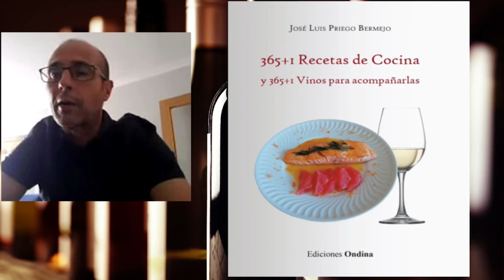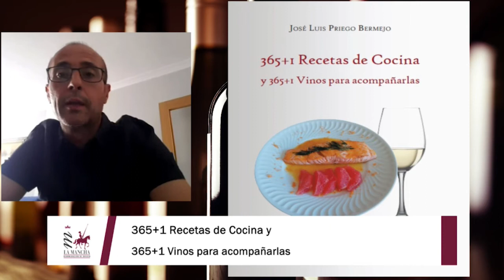Un vino y una receta para cada dia del año, según José Luis Priego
Este profesor de Ciencias Químicas en la Universidad Complutense de Madrid publica un libro que marida un plato con un vino para los 365 + 1 días de un año bisiesto.